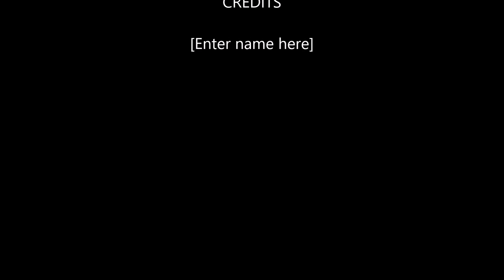down with the sickness drum cover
disturbed down with the sickness drum cover central park nyc